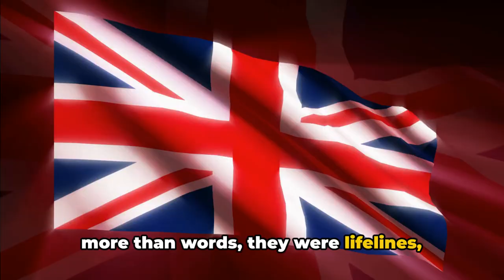Winston Churchill: A Good or Bad Politician?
In this video, we delve into the multifaceted legacy of Winston Churchill, analyzing his strengths, flaws, and the intricate aspects of his political journey. Join us as we uncover the complexities surrounding one of history's most influential figures.

🔍 Discover the lesser-known facts of Churchill's policies and decisions.
🤔 Reflect on the controversies and debates that surround his leadership style.
📚 Learn about the historical context that shaped Churchill's viewpoints and strategies.

OUTLINE:
00:00:00 - The Provocative Question
00:00:30 - Churchill's Strengths
00:01:38 - Churchill's Flaws and Controversies
00:03:06 - The Verdict